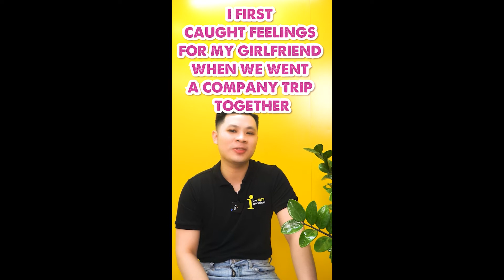CÒN 21 NGÀY NỮA ... 3 IDIOMS VỀ CHUYẾN DU LỊCH THƠ MỘNG CÙNG NGƯỜI YÊU THƯƠNG